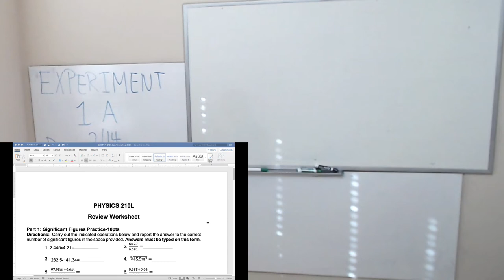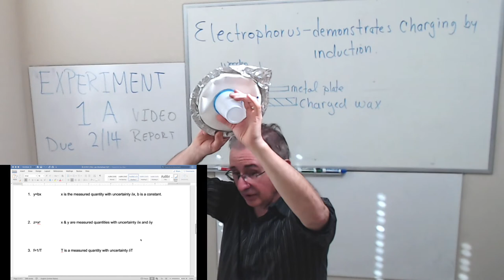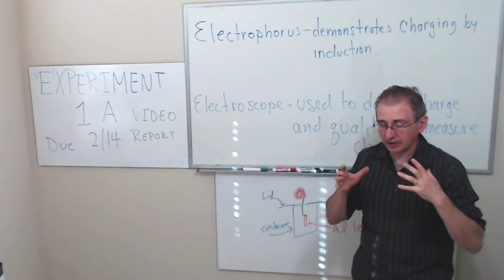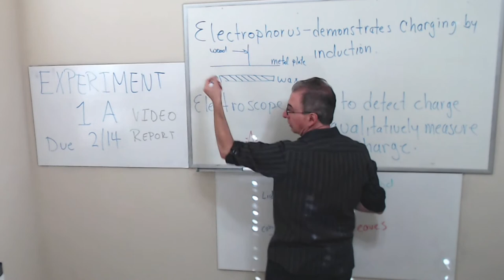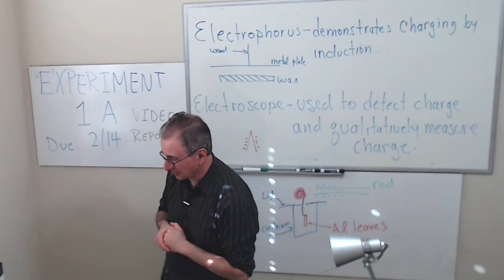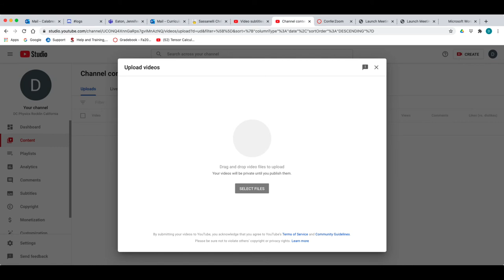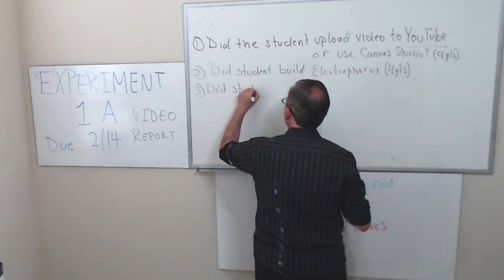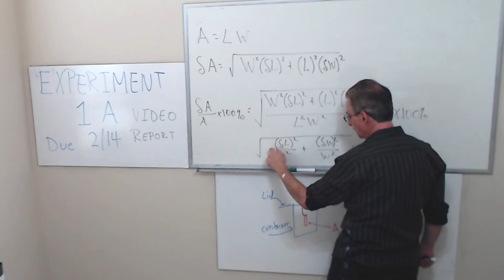Physics 210L TH 930 1040 02 04 2020